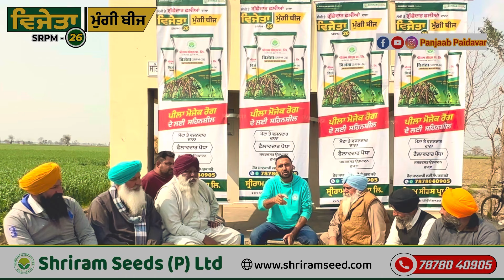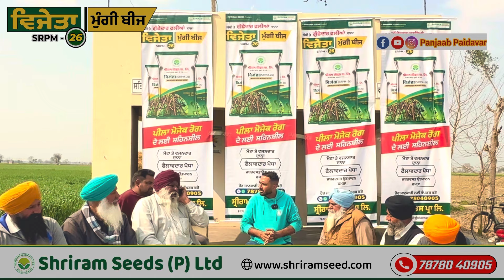ਮੂੰਗੀ ਦੀ ਵੱਧ ਝਾੜ ਵਾਲੀ ਕਿਸਮ ਜਿਸਨੂੰ ਪੀਲਾ ਰੋਗ ਵੀ ਨਹੀ ਪੈਂਦਾ Moong seed SRPM Vijeta 26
moong seeds, moong seeds growing, moong seed treatment, moong seeds recipe, moong seed plant, moong seeds variety, moong seed star 444

moong crop, moong crop cultivation, moong crop information, moong crop disease, moong dal crop duration, moong dal crop

bansi gold, moong seed, top moong varieties, greengram variety, ifsa seed moong

bansi gold, moong seed, top moong varieties, greengram variety, ifsa seed moong, Kisan & Farming, crops information, moong farming, moong star444, moong virus, 60daya moong, moong field before cutting, moong insect control, moong seed treatment, How to Grow Mung Beans From Seeds Till Harvest, Growing Green Beans from seeds at home by NY SOKHOM, How to grow mung bean sprouts (Sukju-namul: 숙주나물), Mung bean plantation and harvest, How to grow Mung bean sprouts ( with out roots ).wmv, How to grow mung bean sprout at home very Easy with Plastic basket, Pagtatanim ng Munggo/Mongo (Mung Bean) sa Container, GREEN BEANS - GROWING STEP BY STEP, How to Grow Bush Beans - Ultimate Guide For High Yields, Mung Beans, Green Beans, Beans, How, moong crop, moong farming, moong varieties, vijeta moong, mh421 moong, pusa virat moong